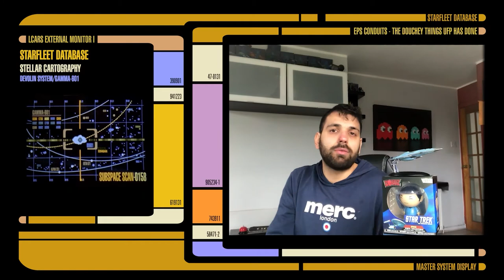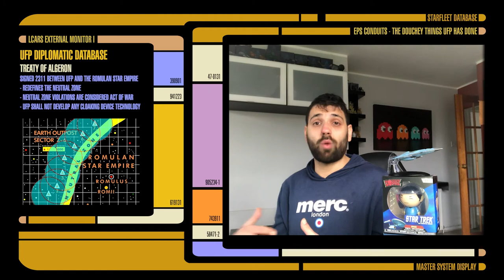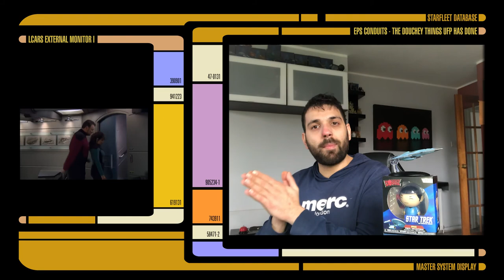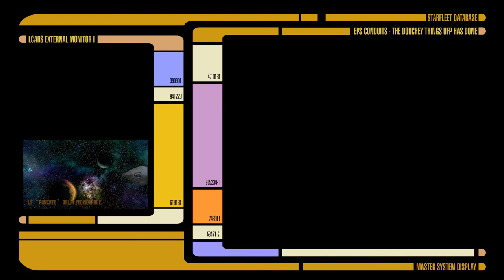EP7 VIOLAZIONE DI ACCORDI INTERSTELLARI - LE PORCATE DELLA FEDERAZIONE - I CONDOTTI EPS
Benvenuti in questo quarto episodio de "I CONDOTTI EPS"

In questo episodio discuterò di quando l'ammiraglio Pressman ha tentato di violare il Trattato di Algeron con il suo "esperimento" sulla Pegasus.